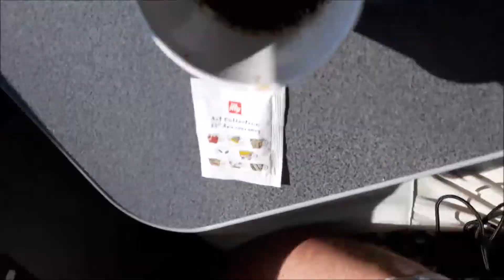Le mie vacanze, summer 2018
il viaggio in treno e' sempre una sorpresa, ma quanto si sta bene in ferie ! commentate. le vostre vacanze come sono state ?